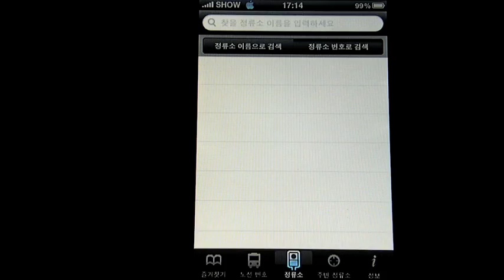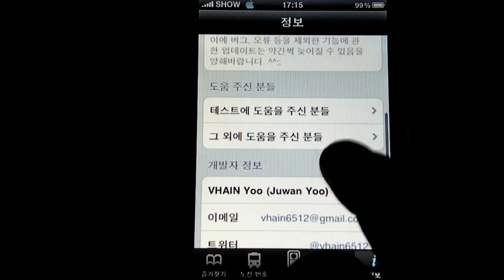아이폰 버스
새로운 프로젝트